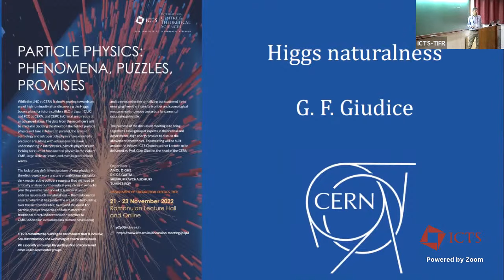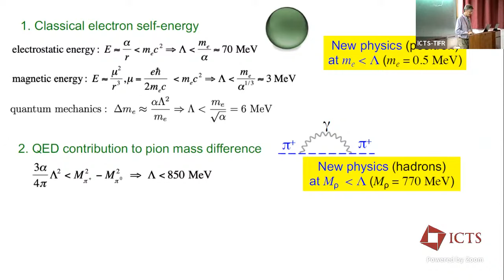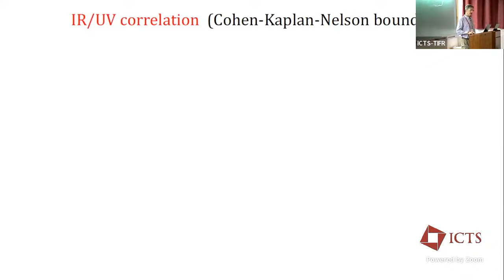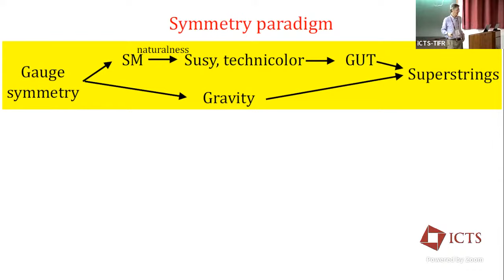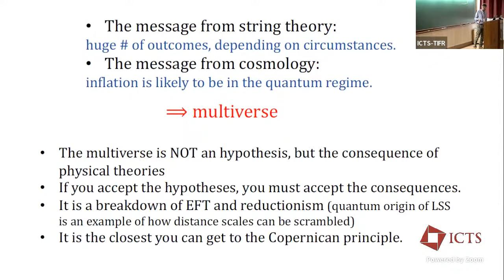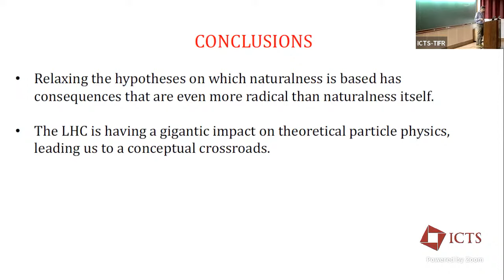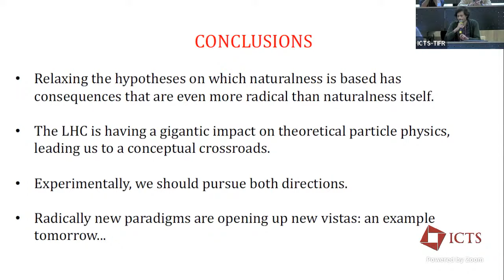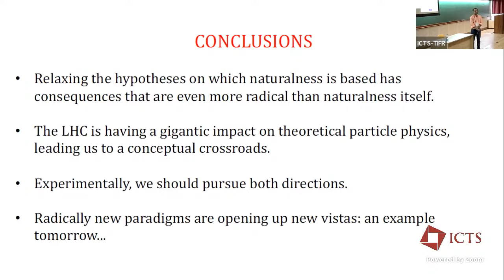Looking into the Future of High-Energy Particle Physics (Lecture 1) by Gian Giudice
INFOSYS - ICTS CHANDRASEKHAR LECTURES

LOOKING INTO THE FUTURE OF HIGH-ENERGY PARTICLE PHYSICS

SPEAKER: Gian Giudice (CERN, Switzerland)

VENUE: Ramanujan Lecture Hall, ICTS Campus

Date & Time:   Lecture 1:  Monday, 21 November 2022 at 09:45 to 10:45
                          Lecture 2:  Tuesday, 22 November 2022 at 09:45 to 10:45
                          Lecture 3:  Wednesday, 23 November 2022 at 17:00 to 18:00

Abstract: Particle physics is going through a period of change, in which theorists are exploring new ideas and experimentalists are planning new projects after the LHC. The status of particle physics and its future ambitions will be reviewed, with special emphasis on the high-energy collider programme.

About the speaker:
Gian Francesco Giudice is a theoretical particle physicist based at CERN, in Switzerland. He worked at the Fermi National Accelerator Laboratory, near Chicago, and at the University of Texas, in the group of Prof. S. Weinberg, before moving to CERN, where he is now Head of the Theoretical Physics Department. His research focuses on the formulation of new theories beyond the Standard Model of particle interactions and on their implications for the early history of our universe.

0:00:00 Looking into the Future of High-Energy Particle Physics (Lecture 1)
0:01:25 1994
0:04:01 New phenomena in the Te V region
0:04:21 Simplest answer: one real scalar field h
0:05:14 Recent CDF measurement 7sigma off:
0:05:30 LHC precision programme
0:06:29 Observable Experiment
0:08:29 The LHC has revolutionized our views on the particle world.
0:09:20 Wrong statements
0:09:49 Naturalness
0:13:33 Higgs mass
0:14:57 1) Scale separation
0:18:03 2) EFT validity Naturalness:
0:20:07 Could it be that the rules of EFT break down?
0:22:17 Some theories allowed by EFT symmetries live in the swamp land
0:24:20 IR/UV correlation
0:24:57 IR/UV correlation (Cohen-Kaplan-Nelson bound)
0:28:34 2) EFT validity
0:31:23 Can we give up hypothesis 3)?
0:33:30 A radical change in perspective,
0:34:48 Giving up naturalness by relaxing one of its hypotheses often IcTs- TIFR consequences that are even more radical than those of naturalness itself.
0:36:07 Symmetry paradigm
0:38:56 Is the "symmetry paradigm" crumbling down?
0:40:28 The decline of symmetry?
0:42:43 New emerging concepts? Duality: new faces of reality (neither language of dual theory captures reality)
0:45:03 Naturalness of the cosmological constant
0:46:00 The multiverse
0:47:00 The message from string theory and cosmology
0:49:46 Is the multiverse so odd?
0:51:59 Is the multiverse non-scientific?
0:54:38 Symmetry paradigm - A new paradigm?
0:55:41 Axion
0:56:32 DYNAMICAL RELAXATION MODELS
0:56:49 CONCLUSIONS
0:57:50 Q&A